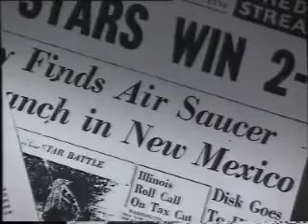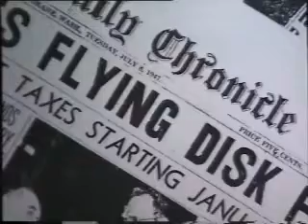humans working along side aliens at area 51